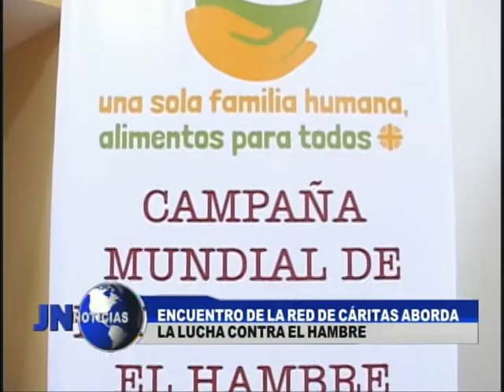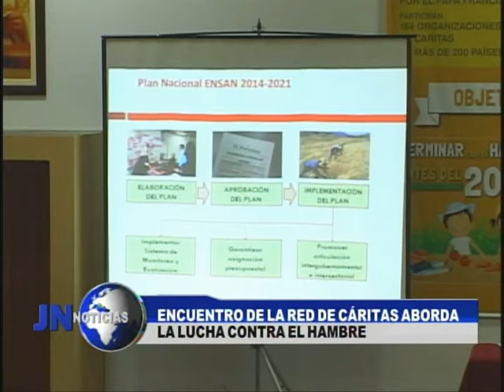170914 Encuentro de la red de Cáritas aborda el tema de la lucha contra el hambre mundial